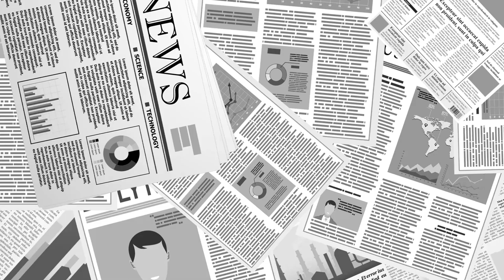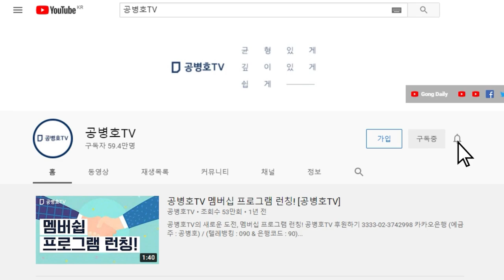친중 인사들... / '일대일로'조차 긍정으로 목소리 높이는 사람들 [공병호TV]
Bitcoin : 3MTW849AkP2ftLeSK2teZHMmzLu7Z83s9U